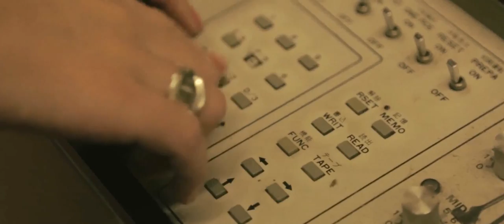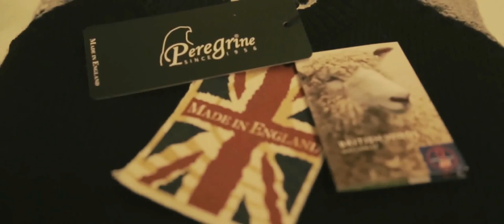Peregrine Clothing Craftsmanship Story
A behind the scenes look Peregrine Clothing and our proud manufacturing heritage, dating back to 1796 where J G Glover & Co Ltd was first established eight generations ago, to this day every garment is made in England using the finest wool and British fabrics.